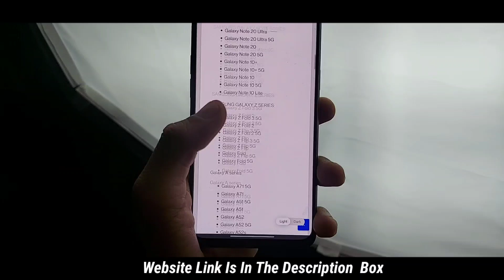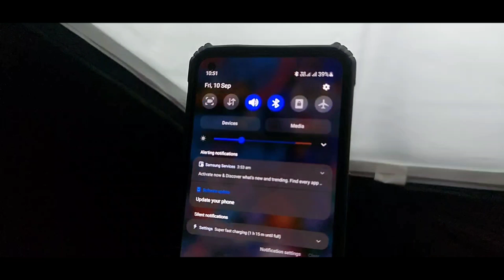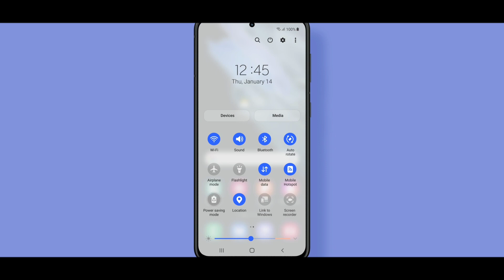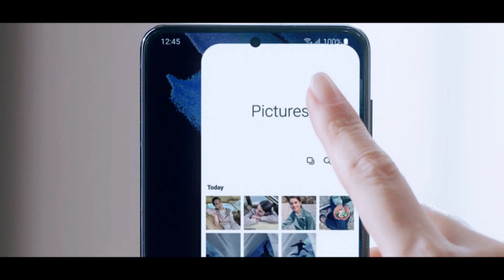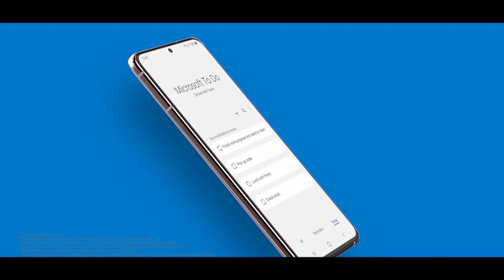Samsung One Ui 4.0 + Android 12 Update - Delayed By Samsung Officially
🔥Soical Links-

1. Telegram -

Credit-

‎@Tricky Ansh
‎@Mi Freak

Top Quires
Samsung One UI 4.0 Android 12 - NEW EXPERIENCE!
Samsung One UI 4.0 Update with Android 12
Samsung One UI vs Oxygen OS - Best UI Comparison !Samsung One UI 4.0 - How To Install This BIG Update?
Samsung M21 New September Update One Ui 3.1.1? | 7+ New Features | Samsung M21 New Update Features
Samsung One Ui 4 beta Public Rollout Start😱😱Samsung One UI 4.0 Update with Android 12 - IT'S HAPPENING!
Samsung One Ui 4 beta Public Rollout Start😱😱Samsung One UI 4.0 Android 12 - NEW EXPERIENCE!
Samsung One UI 4.0  - BIGGER Than You Think!Samsung One UI 4.0 - How To Install This BIG Update?
Samsung One UI vs Oxygen OS - Best UI Comparison !Samsung One UI 4.0 Update with Android 12 - IT'S HAPPENING!